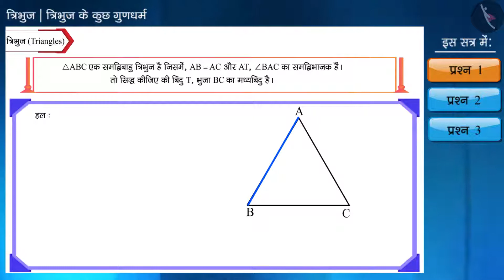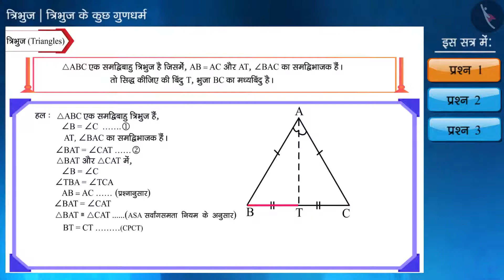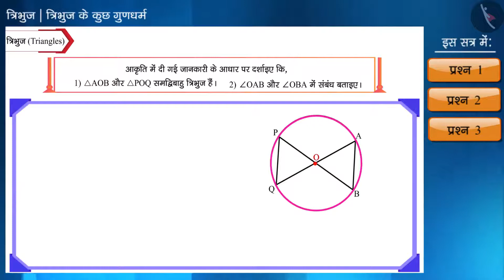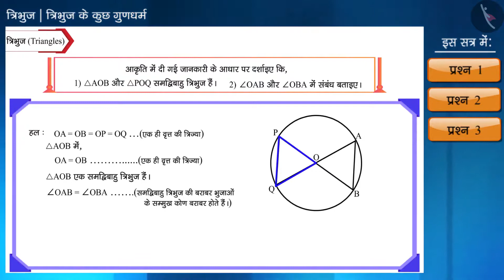कक्षा 9 गणित अध्याय - 7 "त्रिभुज" (Part 11) त्रिभुज के कुछ गुणधर्म